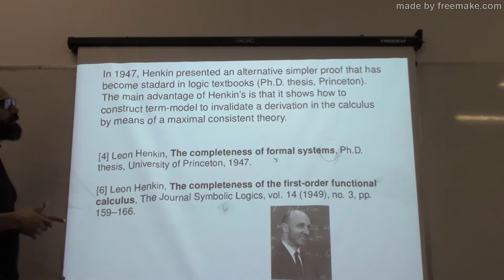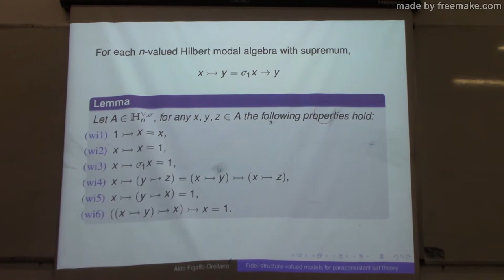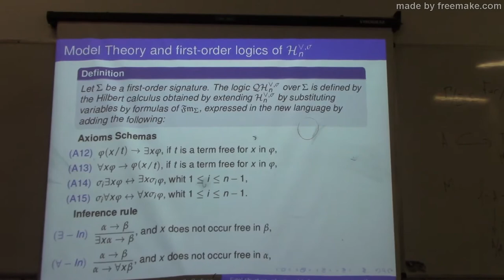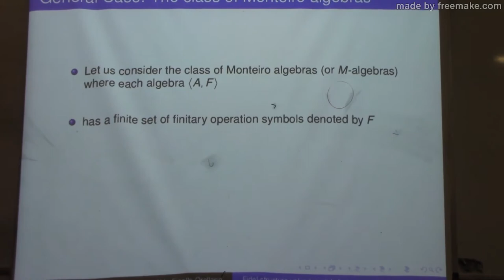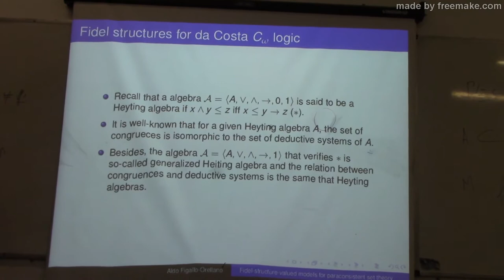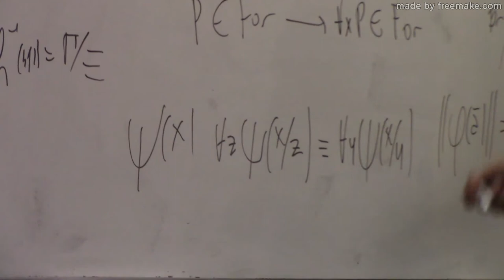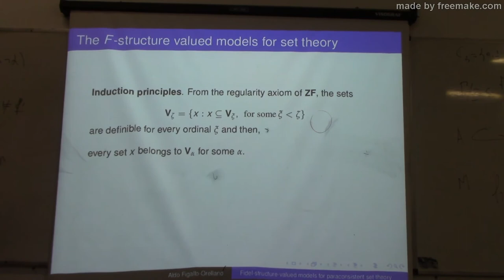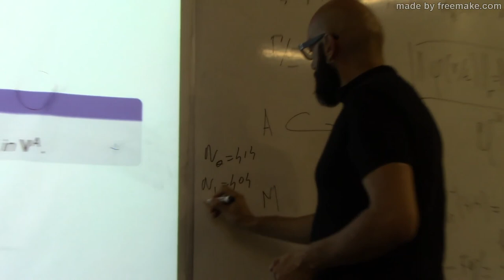Aldo Figallo Orellano - Fidel-structure-valued models for paraconsistent set theory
Seminar given by Aldo Figallo Orellano at the Instituto de Matemática of the Universidade Federal da Bahia - Brazil.

Abstract:
In this talk, we will present a simplified version of the first order logic of da Costa by adapting our algebraic tools presented in a previous work and we will also display some non-algebrizable extensions of this logic. The models for this first order logic are based on Fidel's structures. Finally, we will exhibit models for da Costa set theory by using the Bell's algebraic presentation for
intuitionistic set theory and analyze the importance of Leibniz's law in order to obtain models.